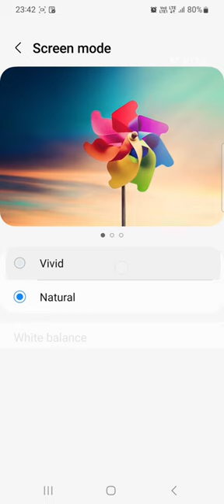How to make your screen more brighter shiner and vivid